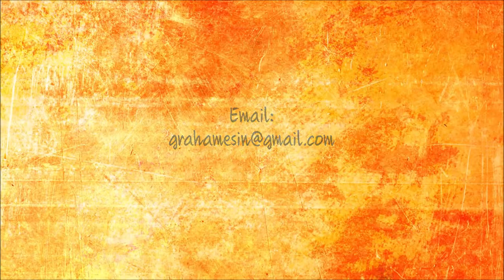Mesin Parut Kelapa Listrik – Pemarut Kelapa Otomatis